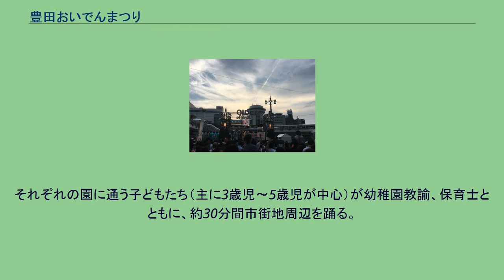豊田おいでんまつり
第４８回豊田おいでん祭り 豊田おいでんまつり（とよたおいでんまつり）は、愛知県豊田市で毎年7月に行われる祭りである。
花火大会も開催される。
当初は、7月最終週の金曜日から日曜日にかけての3日間にわたり開催されていたが、2007年からは土曜日、日曜日の2日間のみの開催となった。
1968年8月、明治改元100年を記念して、以前から挙母の市街地で行われていた「天王・扇まつり」の日程に合わせて「第1回豊田まつり」が開催された。
これが豊田おいでんまつりのルーツである。
盆踊りのような様相であったとの事で、1980年代には婦人会や青年団により、細々と続けられる状況であった。
一方で地元の大企業、トヨタ自動車が催す夏祭りは大きな賑わいを見せており、祭りに対するてこ入れ策が求められる状況となった。
祭りの活性化の為に、「おいでん総踊り」の参考にされたのは高知県高知市の「よさこい祭り」であるという。
第21回となる1989年から「豊田おいでんまつり」に変更された。
名称やおいでん総踊りのテーマ曲「おいでん」は、市民の公募による。
現在ではトヨタ関連企業の社員から地元小学生まで、幅広い年齢層が参加する、豊田市の一大イベントとなっている。
開催回数は「第1回豊田まつり」から継続して数える。
2018年は、おいでん祭りが50周年を迎える年に当たり、おいでん祭り前夜祭として金曜日にもイベントが行われた。
2019年10月31日、東京オリンピックおよび東京パラリンピックの開催期間と重なることから、翌年の開催日を延期するとの発表がなされた。
おいでん総踊りは9月26日、花火大会は9月27日に行われることが決まった。
2020年4月30日、新型コロナウイルス感染症の拡大を受け、この年の全行事の開催中止が決定した。
土曜日の夜に行われる。
市民が自由に編成する「おどり連」と呼ばれるグループ単位で、市街地に設定されたコースを周回しながら、踊る。
（2007年は、コース変更）豊田市が作成した単一の曲が2時間程度の間に十数回繰り返し流され、連はそれにあわせて標準の振り付け又は独自の振り付けで踊り、入賞を目指す。
なお、総踊りの最後には乱舞と題し、賞の授与は一切無くただ踊るだけの時間が設けられている。
この間、飛び入り参加も可。
なお、2007年からは、「おいでん総踊り」は「おいでんファイナル」と称され開催。
従来の金土2日から土1日のみの開催（昼の部・夜の部の2部構成）となった。
また、祭り本番の総踊りに参加できる「おどり連」も、事前の予選会（「マイタウンおいでん」として6月中旬より順次市内で開催。）で選ばれた約1万人とされた。
この為、1989年（平成元年）の「総おどり」開催以来初の1日開催となった。
夏になると市内の至る所で聞く事が出来る。
♪〜おいでん　見りん　踊ろまい〜♪（三河弁でおいで、見て、踊ろうの意味）のフレーズが印象的な曲である。
なお、この歌は豊田市観光協会のホームページで聞く事も出来るほか、おいでんまつりの時期になると市内の一部のCDショップ及び観光協会においてCDが販売されている。
CDの販売は2012年の第44回の時点では、豊田市に拠点を置くFMコミュニティ放送局である、エフエムとよたが行っている。
2019年には豊田市ご当地アイドルStar☆Tがカバーしている。
土曜日の夕刻、総踊りに先立ち行われる。
豊田市内の幼稚園、保育園単位で参加。
それぞれの園に通う子どもたち（主に3歳児〜5歳児が中心）が幼稚園教諭、保育士とともに、約30分間市街地周辺を踊る。
日曜日の夜に開催される。
会場は豊田スタジアムを中心とする矢作川周辺で、毎年約1万5千発の花火が打ち上げられ、そのスケールは内陸部の都市でも有数の規模を誇る。
市民協賛による花火の打ち上げも行われている。